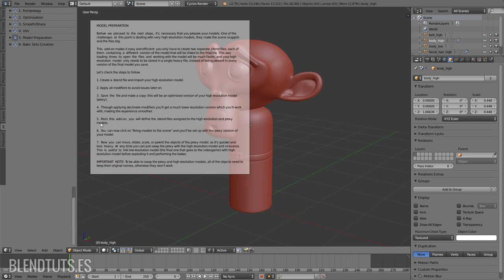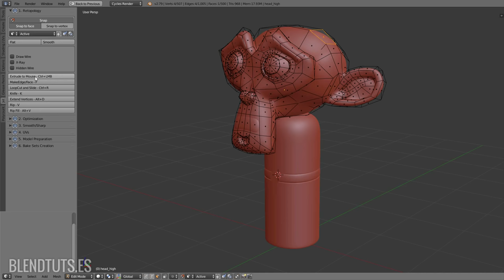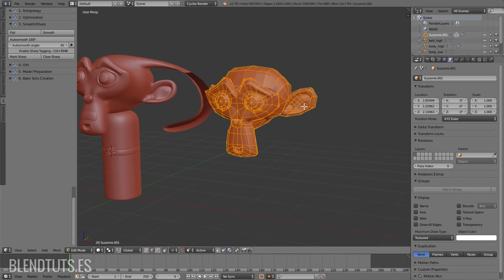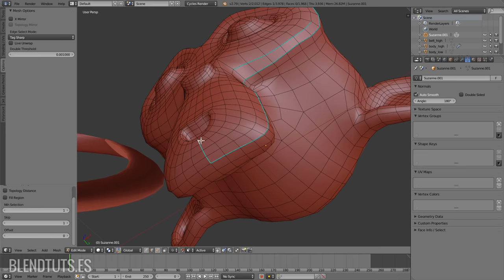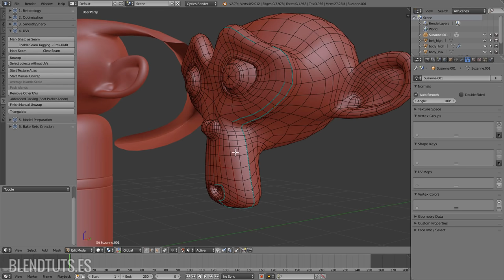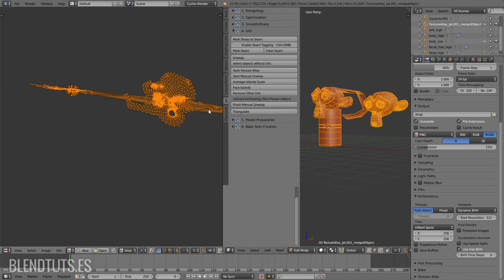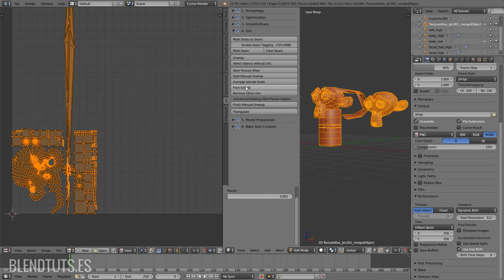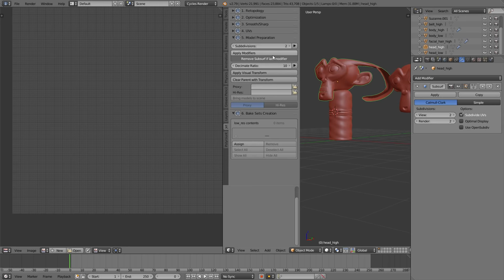Herramientas para preparar modelos para uso en videojuegos (Addon "Jet" - Parte 1)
Os presento el addon de Jet, creado con la colaboración de Roberto Noya para mi curso de creación de personajes que incluye herramientas y opciones para apoyar y acelerar el proceso de pasar un modelo de alta resolución a uno de baja resolución, gestionar modelos muy pesados mediante el uso de proxies, y crear bake sets.

En esta primera parte explico los objetivos del addon y las herramientas básicas. En la segunda parte veremos cómo gestionar modelos de alta resolución y crear bake sets.

Espero que os resulte útil :)